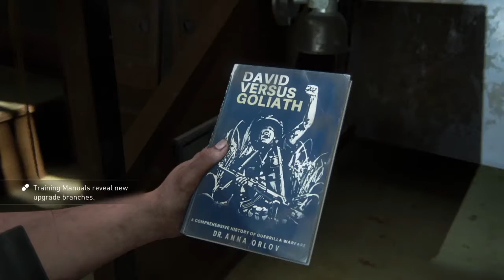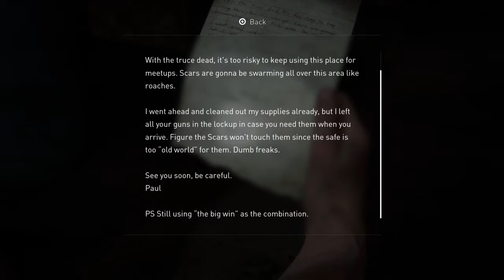The Last of Us II - Part 32 - Let's Go Up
The Last of Us II Playthrough Gameplay on PS4 Part 32 includes the Full Story, All Cutscenes, and the Ending of the game. This will test your morality!

The Last of Us Part II is a 2020 action-adventure game developed by Naughty Dog and published by Sony Interactive Entertainment for the PlayStation 4. Set five years after The Last of Us (2013), players control two characters in a post-apocalyptic United States whose lives intertwine: Ellie, who sets out for revenge after suffering a tragedy, and Abby, a soldier who becomes involved in a conflict between the militia and a cult. The game is played from the third-person perspective. Players can use firearms, improvised weapons, and stealth to fight human foes and cannibalistic creatures created from people who are infected by a mutated strain of the Cordyceps fungus.

After the events of the first game, Joel Miller (Troy Baker) is still feeling guilty for preventing the Fireflies from finding a cure for the Cordyceps fungus in order to save Ellie (Ashley Johnson), and hiding the truth from her. He confesses his guilt to his brother Tommy (Jeffrey Pierce). Four years later, Joel and Ellie have built a life in Jackson, though their relationship has become strained. While on patrol, Joel and Tommy rescue a stranger, Abby Anderson (Laura Bailey), from an Infected horde. They return to an outpost run by Abby's group. Joel and Tommy are attacked by Abby's group, former Fireflies who are now part of the Washington Liberation Front (WLF), a militia group based in Seattle; Abby seeks revenge against Joel for murdering her father, a Firefly surgeon (Derek Phillips). Meanwhile, Ellie and her girlfriend Dina (Shannon Woodward) leave Jackson in search of the brothers. Ellie enters the WLF camp to witness Abby beat Joel to death, and swears revenge.

Tommy sets out for Seattle to hunt Abby, and Ellie and Dina follow him. After escaping a WLF ambush, Ellie reveals her immunity to Dina, who in turn reveals she is pregnant. The next day, Ellie pursues Tommy alone and encounters Jesse (Stephen Chang), Dina's ex-boyfriend, who followed them to Seattle. While searching for Abby's friend, Nora Harris (Chelsea Tavares), Ellie encounters the Seraphites, a religious cult locked in a years-long turf battle with the WLF over control of Seattle. Ellie tracks down Nora and tortures her for information on Abby's location, which traumatizes Ellie. The following day, she kills two more members of Abby's group, the pregnant Mel (Ashly Burch) and her boyfriend Owen Moore (Patrick Fugit). Ellie then recounts how, years earlier, she travelled to the Firefly hospital in Salt Lake City and learned the truth. Devastated, she told Joel they were "done". In the present, Ellie's group is ambushed by Abby, who kills Jesse and holds Tommy hostage.

Three days earlier, Abby learns that Owen, her ex-boyfriend, has gone missing while investigating Seraphite activity. Abby searches for Owen and is captured by the Seraphites. She is rescued by Yara (Victoria Grace) and Lev (Ian Alexander), Seraphite siblings who have been branded apostates. Though Yara is gravely injured, Abby leaves them to find Owen who, disillusioned with the war, plans to sail to Santa Barbara, California, where the Fireflies may be regrouping. Abby rescues Yara and Lev, and travels across Seattle with Lev to retrieve medical supplies from the WLF hospital so Mel can amputate Yara's arm.

After the surgery, Lev runs away to convince his mother to leave the Seraphite cult, forcing Abby and Yara to pursue him. They find him in the Seraphite settlement, where Lev has accidentally killed his mother in self-defense. The trio flee as the WLF begins an assault on the Seraphites. Abby betrays the WLF to save Lev, and Yara sacrifices herself to allow Abby and Lev to escape. The pair return to find Owen and Mel dead and a map left by Ellie leading to her hideout. Abby shoots Tommy, impairing him, and brawls with Ellie and Dina, overpowering them. At Lev's insistence, Abby spares them both and tells them to leave Seattle.

A year later, Ellie and Dina are living on a farm, raising Dina and Jesse's son, though Ellie suffers from post-traumatic stress. When Tommy arrives with information on Abby's whereabouts, Ellie leaves to find her, despite Dina's pleas to stay. Abby and Lev arrive in Santa Barbara searching for the Fireflies, who they find are regrouping at Catalina Island, California, but are captured by the slave-keeping Rattlers. Ellie arrives at Santa Barbara and rescues the pair, who have been tortured and left to die. Threatening to kill Lev, Ellie forces Abby to fight her, during which Abby bites off two of Ellie's fingers. Ellie overpowers her but has a change of heart at the last second and lets her live. Abby and Lev sail to the Fireflies. Ellie returns to the farmhouse and finds it empty. She tries to play Joel's guitar with her damaged hand, recalls her promise to Joel to try and forgive him for stopping the Fireflies, and leaves.